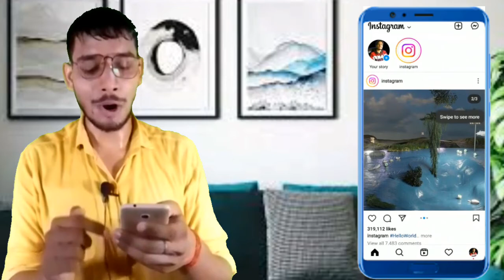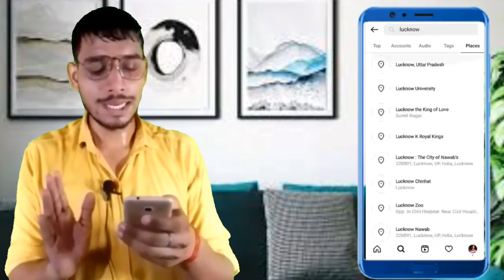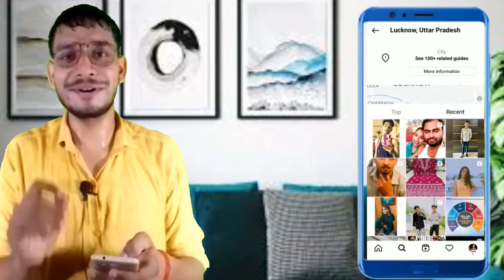How To Find Nearby People On Instagram | How find nearby girl on instagram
hello dosto myeny iss video mye aapko btya hu ki aap instagram par apnye aas pass ki boys ,girls ki username find kar sktye ho apnye near by so plese watch Video and like share subscribe jarur krlo dosto.

how to find people near you on instagram
instagram se location kaise pata kare
instagram location settings
how to find someone who lives near you on instagram
instagram par apna aas pass kye boys , girls ki I'd kaise  pata kare
instagram par location kaise dale
instagram par girl ki I'd kaise nikale
instagram par close friends ki story kaise dekhe
instagram par nearby kaise search kare
instagram par nearby kaise dekhe
how to use top follow app
how to unfollow on instagram
how we to increase followers on instagram
how to delete instagram account
how to activate instagram
how to enable instagram account
how to change Instagram Username
how to find nearby girl on instagram
how to find dating girl on instagram
how to find girl near me on instagram
how to find girl near me on instagram in hindi
how to find nearby girl on instagram 2022
instagram girl I'd name